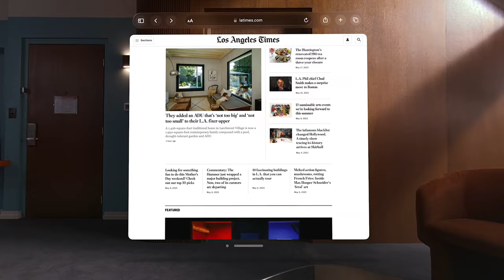THE REAL REASON APPLE VISION PRO WILL SELL OUT | Emerging Tech | Spatial Computing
February 2nd, 2024, Apple Vision Pro will be available for consumers to purchase online and in stores. We all know it will be extremely popular...but not for the reasons you might think. Check out this video where I go over the one thing that Apple isn't talking about regarding their highly anticipated spatial computing headset...

MY HOME THEATER SETUP
Valencia Oslo Luxury Home Theater Seating

Outlaw Audio Model 7000x Amplifier

FRONT LCR
Aperion Audio Theatrus T80 Cinema/Studio Monitors

Aperion Audio Verus Theatrus T65S Slim Design Cinema/Studio Monitor

FRONT WIDES & VOICE OF GOD
Aperion Audio Novus Slim N6SC LCR

SURROUNDS
Aperion Audio Theatrus T65 Cinema/Studio Monitor

SURROUND BACKS
Aperion Audio Novus N6T Tower Speakers

ATMOS HEIGHT SPEAKERS
Aperion Audio A5 Height Module

14 AWG Copper Speaker Wire

Monoprice Low Profile 22 Lb Capacity Speaker Mounts

MY VIDEO GEAR
Audio Interface – Focusrite Scarlett 18i20

Sennheiser MKE600
B&H Photo

XLR Male to Female Microphone Cable

JOILCAN 81" Tripod
B&H Photo